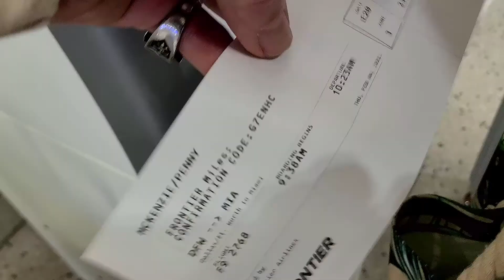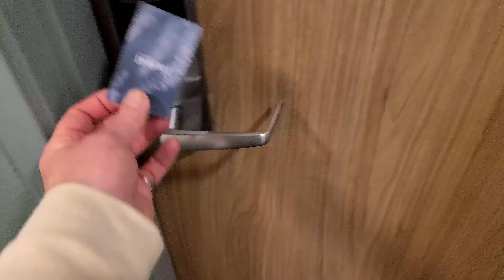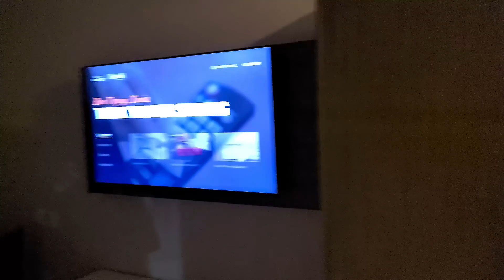EP 1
We travel from Dallas, TX to Key West, FL